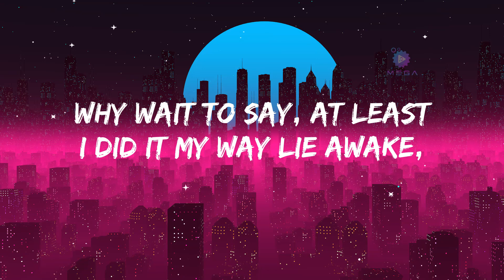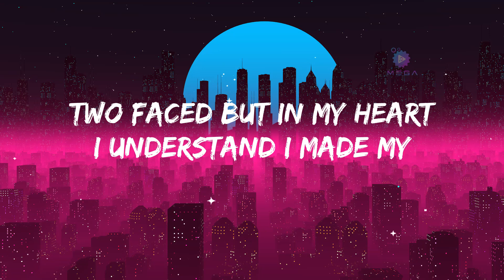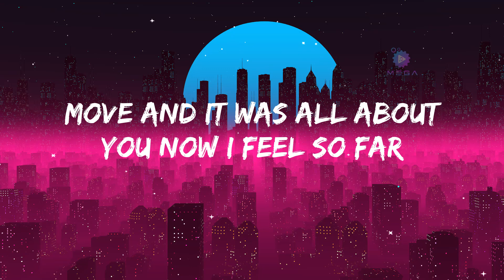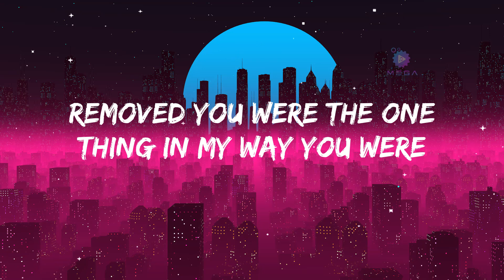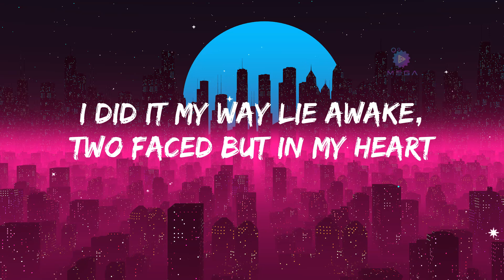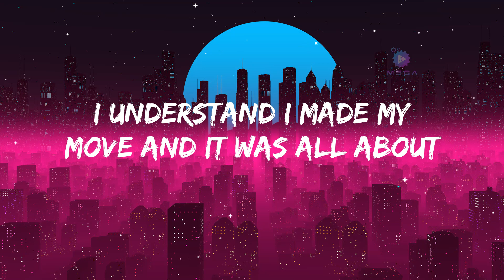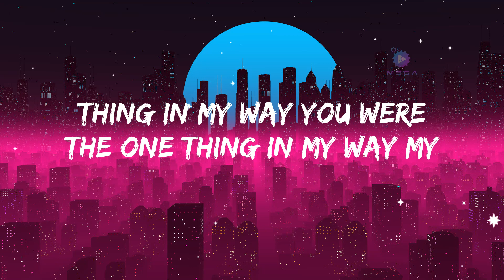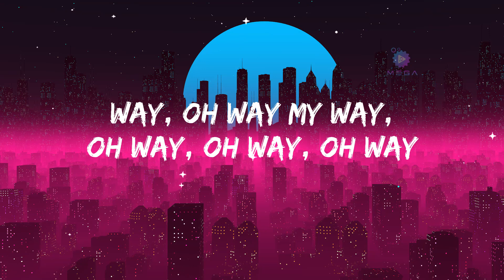Calvin Harris - My Way (Lyrics)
Calvin Harris - My Way (Lyric

Why wait
To say
At least I did it my way
Lie awake
Two faced
But in my heart I understand
I made
My move
And it was all about you
Now I feel
So far removed

You were the one thing in my way